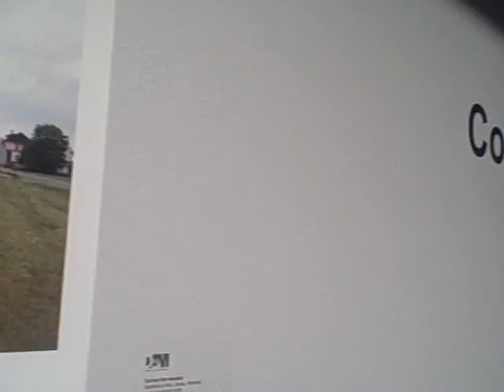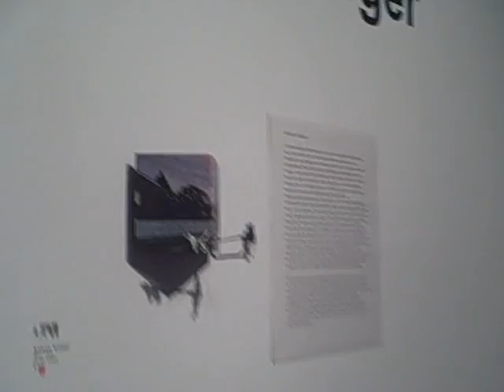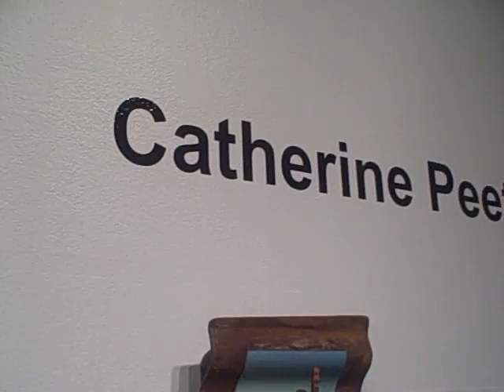Landscape: A Modern Sequel